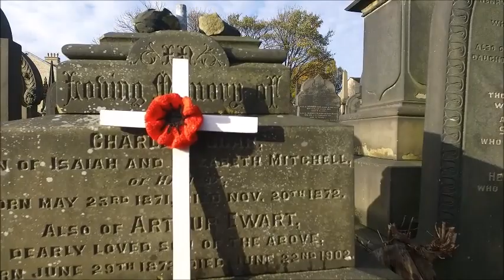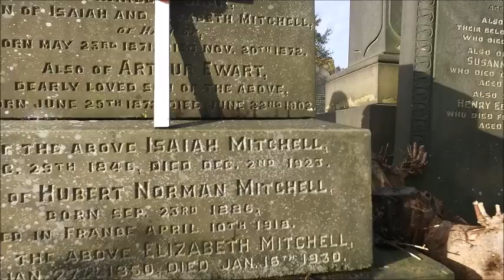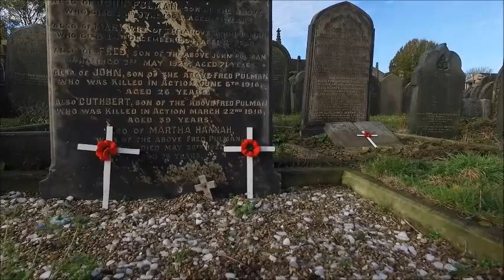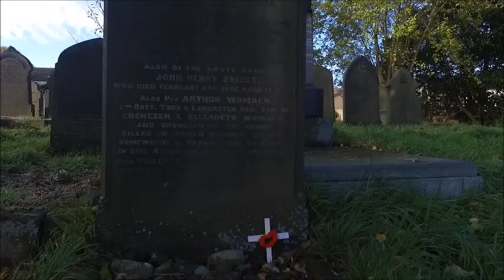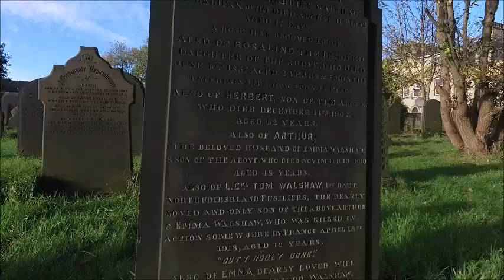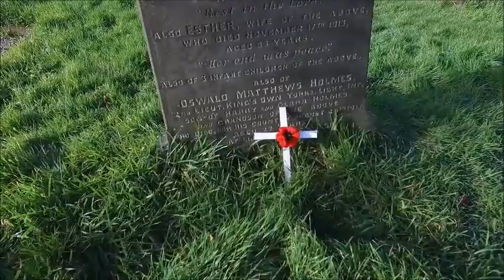11 11Lister Lane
11th November 2017 in Lister Lane Cemetery Halifax UK